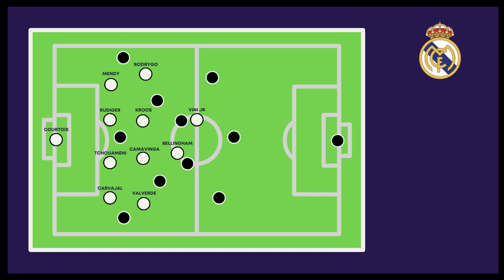A EVOLUÇÃO de Vinicius Junior no Real Madrid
Vini Jr se tornou o craque do Real Madrid e um dos melhores jogadores do mundo.

Mas seu caminho nem sempre foi tranquilo na Espanha. Nesse vídeo contei a jornada de transformação do craque brasileiro no Real Madrid, e o impacto tático de Carlo Ancelotti nessa história.

O Real Madrid fez um ótimo processo de renovação pós CR7, e o brasileiro carrega o clube pra mais uma Era que pode ser histórica.

Não deixe de se INSCREVER pra receber mais vídeos assim! e MANDA esse vídeo pra 1 amigo que tá torcendo pro Real Madrid na final da Champions!!
Capítulos:
00:00 - introdução
00:38 - Início de carreira
01:17 - Chegando no Real Madrid
01:48 - Problemas com Zidane e Benzema
02:50 - Evolução
03:30 - Vini Jr conhece Don Carlo Ancelotti
04:14 - Tática com Ancelotti em 2022
05:35 - Mudanças no Real Madrid
05:55 - Tática com Bellingham de Falso 9
06:08 - Adaptações de Ancelotti
06:21 - Vinicius Junior: o protagonista
08:00 - O futuro de Vini Jr